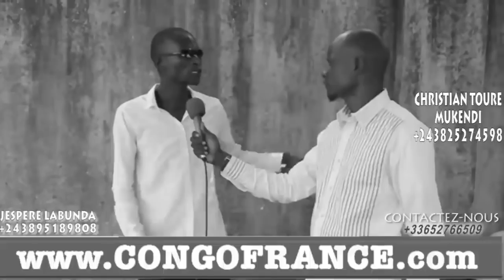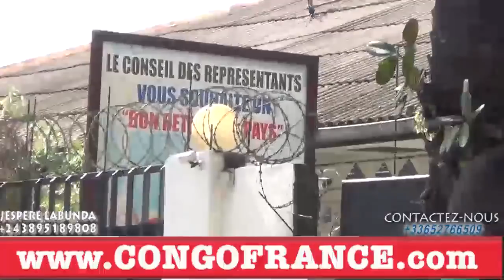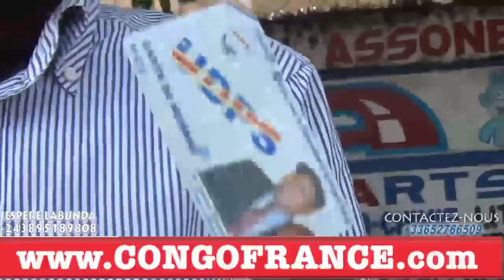MBUTU MBUTU NA UDPS / TSHISEKEDI, BA COMBATTANTS CONTRE JEAN MARC KABUND AZO LIA MBONGO YA KABILA ??